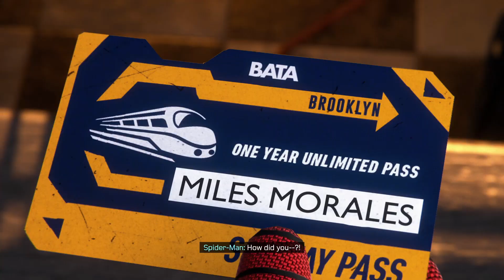THIS GAME IS REALLY TRAINING/SPIDER-MAN miles Morales EP3